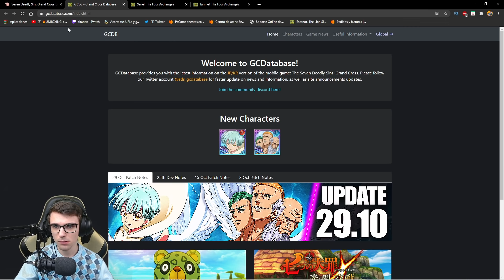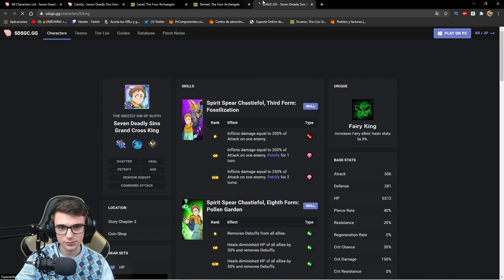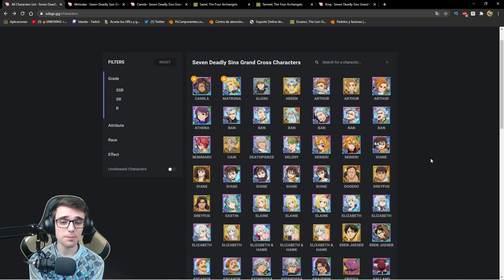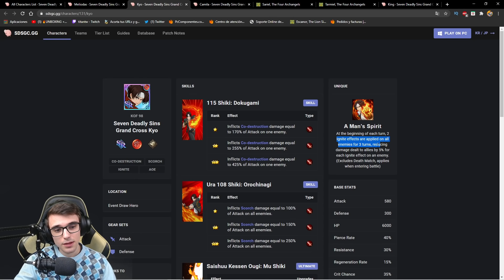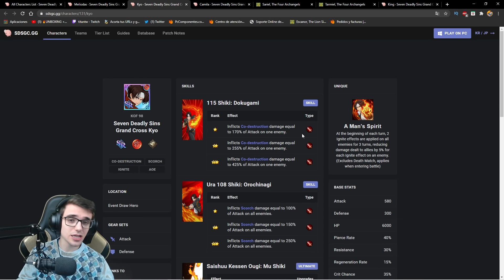🤩¡Los MEJORES EQUIPAMIENTOS para TODOS los PERSONAJES!🤩 Seven Deadly Sins: Grand Cross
🔥DIRECTOS TODOS los DIAS a las 15/15:30 h (HORA PENINSULAR ESPAÑOLA)🔥

Nuevo video de Seven Deadly Sins Grand Cross donde jugamos contra el equipo al que meliodas lostvayne tiene miedo !!! ¿¿TE LO VAS A PERDER??